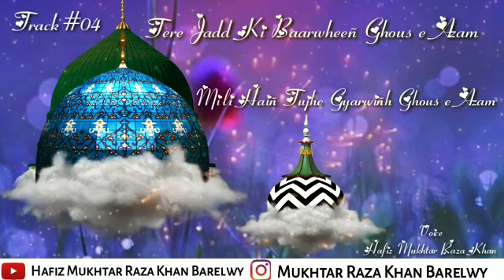TRACK #04 | BASOOE JAMEEL AZ NIGAHE INAYAT | STATUS VIDEO | HAFIZ MUKHTAR RAZA KHAN QADRI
TRACK #04
*Status Video*
*Basooae Jameel Az Nigahe Inayat*
*Babeen Ghous e Azam Babeen Ghous e Azam*

ALBUM NAME
*YA GHOUSE AAZAM*

IN THE BLESSED VOICE
SANA KHAWAN E MUSTAFA
NABEERAE WASIE MILLAT
HAFJZ MUKHTAR RAZA KHAN QADRI RAZVI

*Share Maximum*